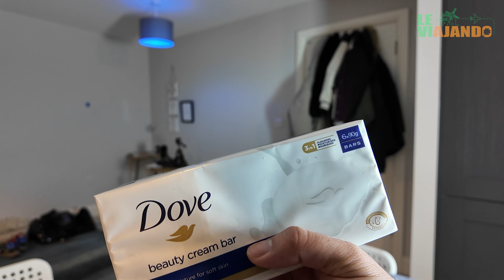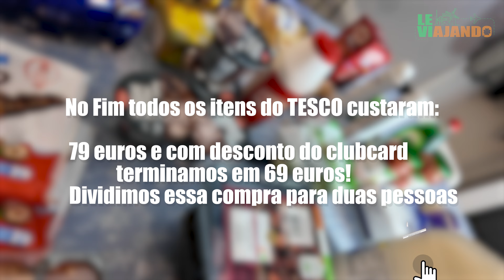Quanto CUSTA mercado na IRLANDA em 2024 (TESCO)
Quanto CUSTA mercado na IRLANDA em 2024 (TESCO)? Se você está planejando uma viagem para a Irlanda ou simplesmente está curioso sobre os custos de vida lá, este vídeo é para você. Hoje, vamos explorar os preços dos itens de mercado na Irlanda em 2024, com uma visita ao popular supermercado Tesco.

Acompanhe-nos enquanto navegamos pelos corredores do Tesco e revelamos os preços dos alimentos, produtos de higiene pessoal e muito mais. Vamos fornecer uma análise detalhada dos custos e compará-los com anos anteriores para que você possa ter uma ideia clara do cenário econômico atual na Irlanda.

Prepare-se para se surpreender com algumas descobertas interessantes sobre os preços dos produtos básicos e como eles podem impactar o seu orçamento de compras na Irlanda. Não perca este mergulho informativo nos custos do mercado na Irlanda em 2024. Assista agora e planeje suas despesas com mais sabedoria!

PLANEJANDO SEU INTERCAMBIO?
Me envia uma DM